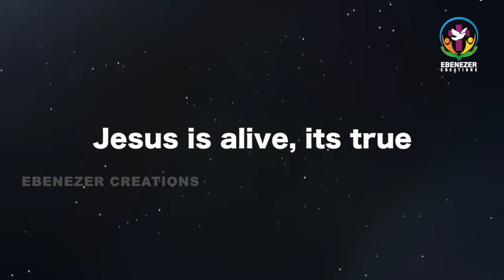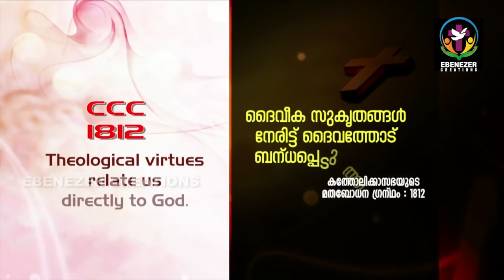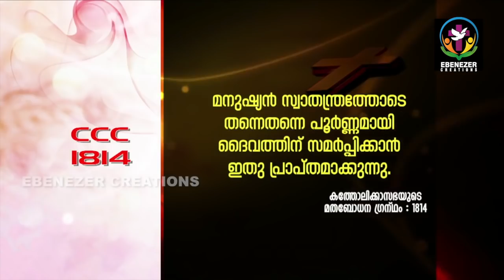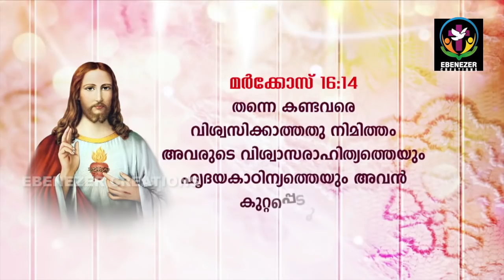Jesus is alive, its true | Life And Light | Episode 50